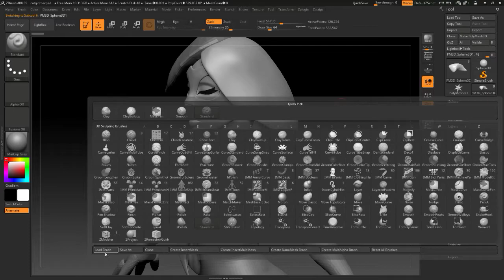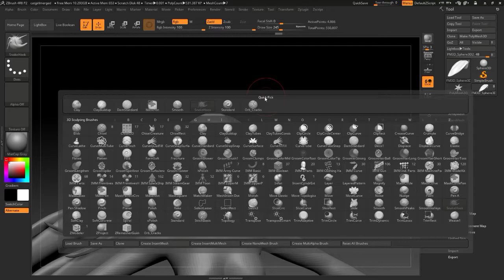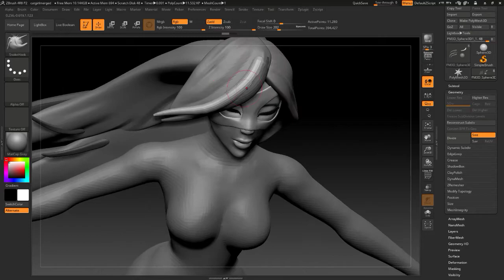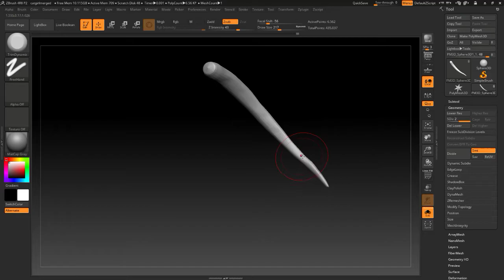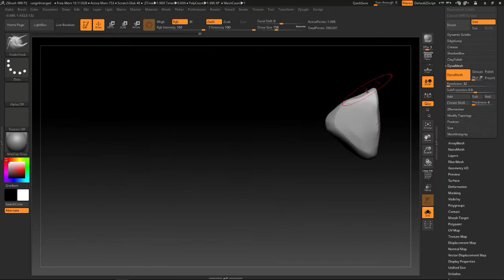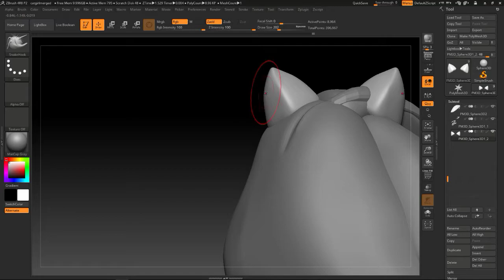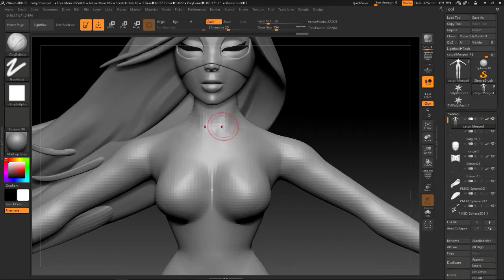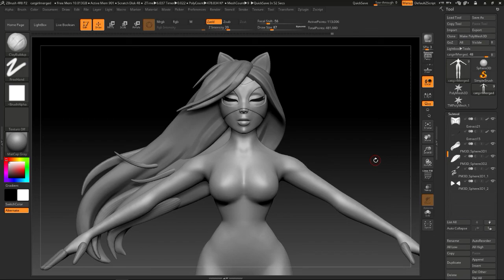batwoman 2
GPU: GeForce GTX 960
CPU: Intel(R) Core(TM) i7-2600K CPU @ 3.40GHz
Memory: 16 GB RAM (15.97 GB RAM usable)
Current resolution: 1920 x 1080, 144Hz
Operating system: Microsoft Windows 10 Pro